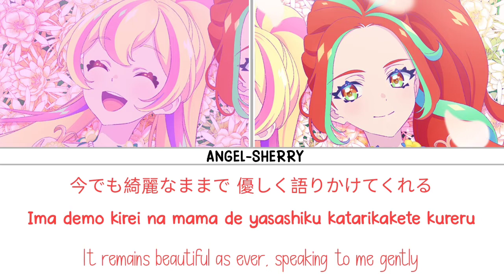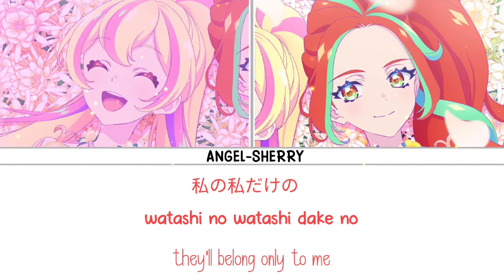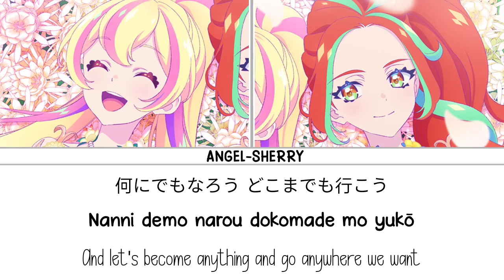『Tick-Tack Nostalgia (Tick-Tack ノスタルジア) - Promise Bouquet✩ STARRY PLANET✩SHORT/KAN/ROM/ENG LYRICS』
Japanese Name Tick×Tack ノスタルジア
Romanized Name Tick×Tack Nosutarujia
English Name Tick×Tack Nostalgia

Lyrics
Short Ver.
Btn-mao2.png Btn-meisa2.png
Tick×Tack... Tick×Tack... yomigaeru kioku
Tick×Tack... Tick×Tack... kizamou

Closet no naka de uzukidashita no wa
Kirameki tokimeki sore kara akogare toka
"Ichiban daiji" tsumekonda Memory box
Ima demo kirei na mama de yasashiku katarikakete kureru

Knock Knock... Knock Knock... kokoro no tobira ga
Knock Knock... Knock Knock... hiraita

Yume miteta sekai wo shimaikonda hi kara
Wasurekaketeta kimochi ga afuredasu

Tick×Tack...
Tokei no hari makimodosu yō ni
Yubi de nazotta omoide no ato
Zutto itsumademo watashi no watashi dake no
Takaramono

Lalala♪ Lalala♪
Omoide hibikau

Tick×Tack...
Mugendai no kibō wo te ni totte
Nanni demo narou dokomade mo yukō
Sōda sōda yo ne watashi no naka ni atta
Takaramono

Tick×Tack... Tick×Tack... let's take our restored memories
Tick×Tack... Tick×Tack... and etch them into our hearts

Gnawing at me from the inside of my closet
are glimmers of light, excitement and finally, admiration
My memory box filled with everything most "precious" to me
It remains beautiful as ever, speaking to me gently

Knock Knock... Knock Knock... the door to my heart
Knock Knock... Knock Knock... has opened up

From the day I locked away the world I dreamed of
Feelings I had started to forget all came flooding back

Tick×Tack...
As if the hands of the clock have begun to rewind
I'll follow along the traces of memory with my finger
Always and forever, they'll belong only to me
My treasures

Lalala♪ Lalala♪
Our memories resonate

Tick×Tack...
Take this infinite hope into your hands
And let's become anything and go anywhere we want
Yes, that's right, they've been within me
My treasures

Tick×Tack... Tick×Tack... 蘇る記憶
Tick×Tack... Tick×Tack... 刻もう

クローゼットの中で 疼き出したのは
キラメキ トキメキ それからアコガレとか
「いちばんだいじ」詰め込んだ Memory box
今でも綺麗なままで 優しく語りかけてくれる

Knock Knock... Knock Knock... 心のトビラが
Knock Knock... Knock Knock... 開いた

夢見てた世界を しまい込んだ日から
忘れかけてた キモチが溢れ出す

Tick×Tack...
時計の針 巻き戻すように
指でなぞった 思い出の跡
ずっと いつまでも 私の私だけの
タカラモノ

ラララ♪ ラララ♪
思い出 響き合う

Tick×Tack...
無限大の 希望を手に取って
何にでもなろう どこまでも行こう
そうだ そうだよね 私の中にあった
タカラモノ